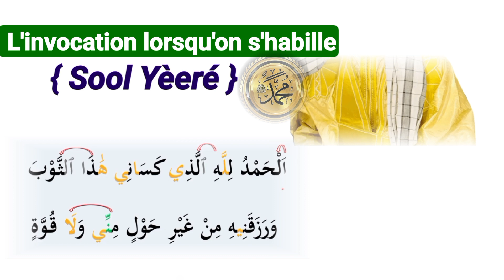Sool Yèeré | L'invocation lorsqu'on s'habille